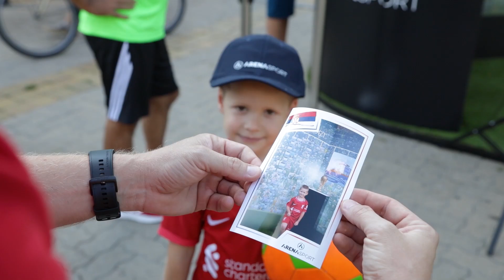ARENIN KARAVAN PONOVO U VAŠEM GRADU: Vidimo se